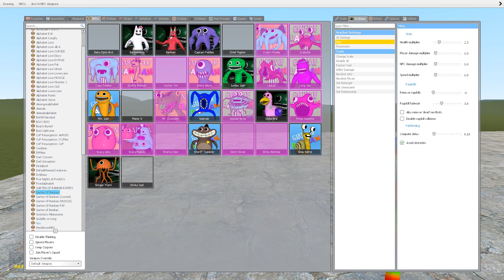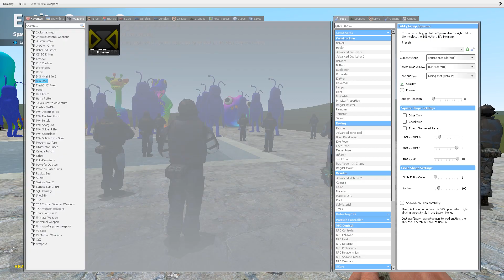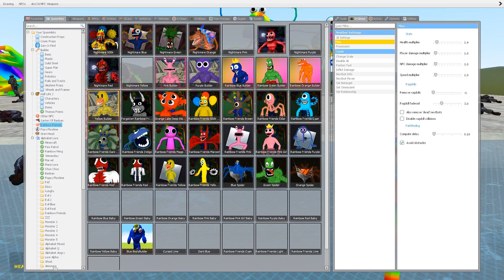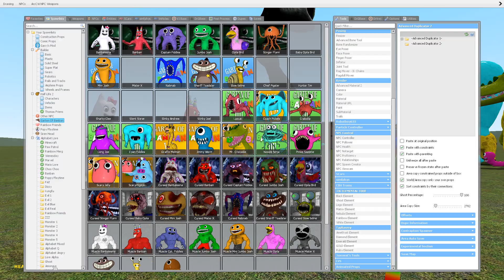ALL GARTEN OF BANBAN 3+4 TURNED INTO RAINBOW in Garry's Mod!